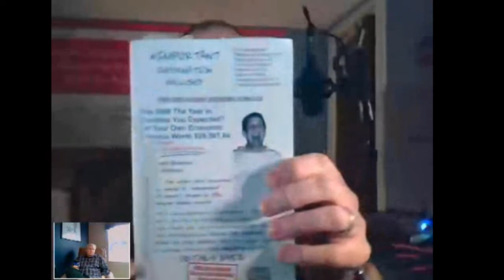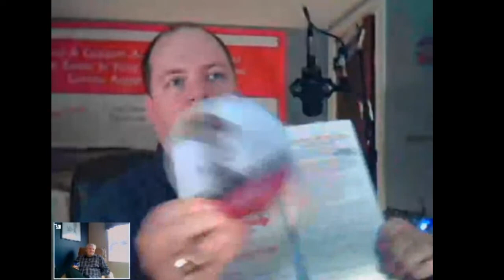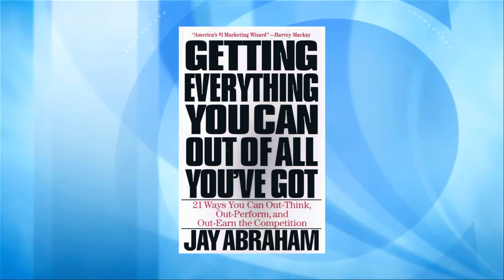NO BS LIVE TV - Your Pricing Strategy - Small Business Marketing Tips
On this week's episode, I share three of my most valuable tips on pricing strategy that will help you avoid a pricing disaster. Also on the show, John Melley joins me via Skype to discuss his new AudioMercial service.